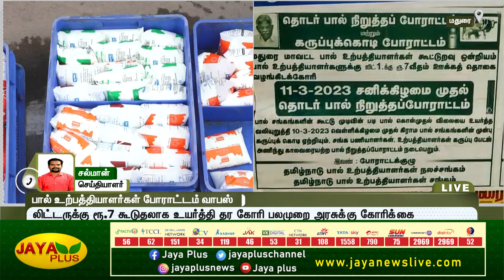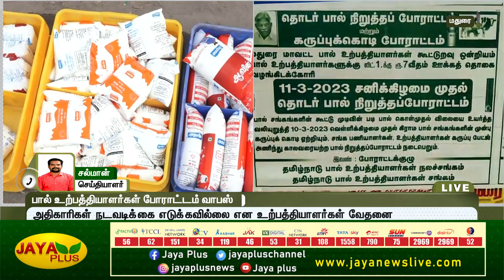மதுரையில் பால் உற்பத்தியாளர்கள் போராட்டம் வாபஸ் | Aavin Milk | Madurai | Protest